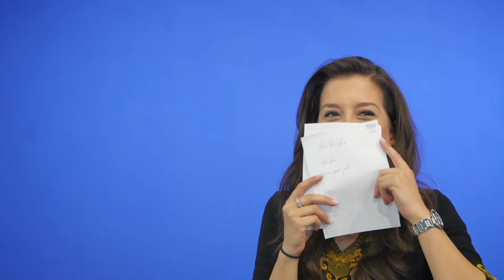Sixth Newscast 2016